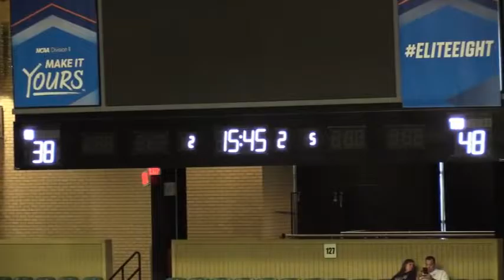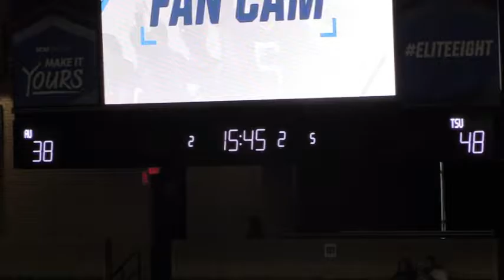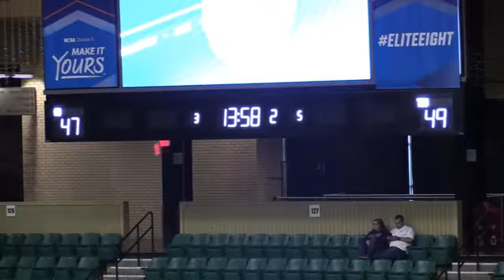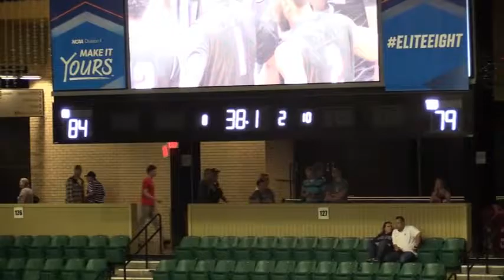Alex Richter #31 - Augustana U vs. Tarleton St - NCAA Div. 2 Elite 8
Alex Richter leads Augustana to a 86-79 win in the Elite 8 round of the NCAA tournament against Tarleton St.

Richter finished with 32 points (5-6 3FG, 11-15 FT) & 8 rebounds in 39 mins of play.